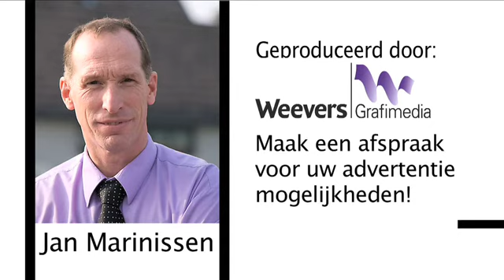Mode Show Hengelo deel 1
De Hengelse Ondernemers Vereniging (HOV) organiseerde afgelopen donderdag 4 oktober 2012 een Mode en Woon Show in de Remigius kerk van Hengelo. De 12 deelnemende winkels en modellen uit de omgeving van Hengelo, zorgden voor een spectaculaire show. De modellen werden gekapt en opgemaakt door kapsalon Wuestenenk en kapsalon De Barbier.